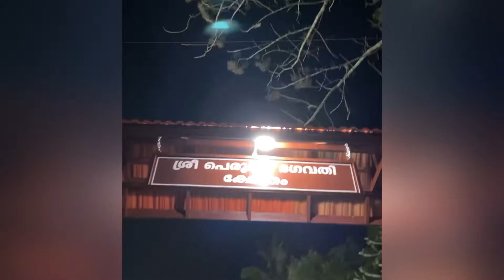പെരുമന ക്ഷേത്രം - നാഗ ഭഗവതിയുടെ തിറ, വെള്ളാട്ട് , കൊടിയേറ്റം😊24th Jan'23